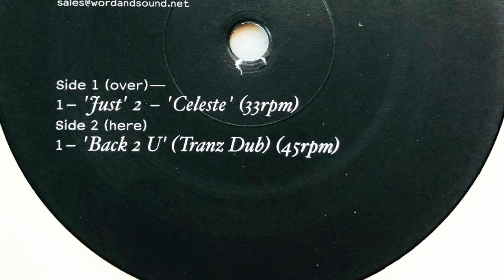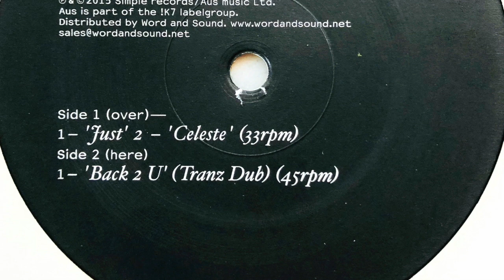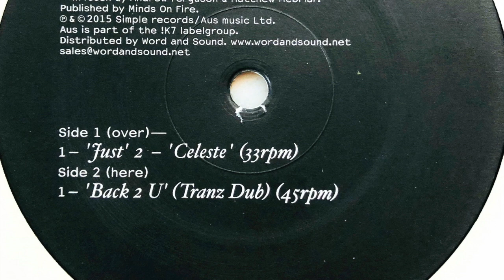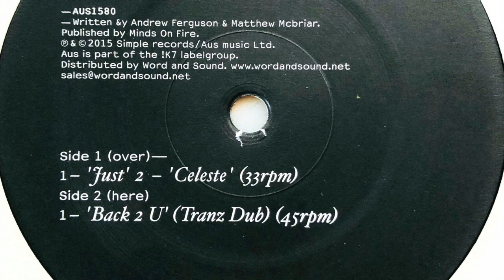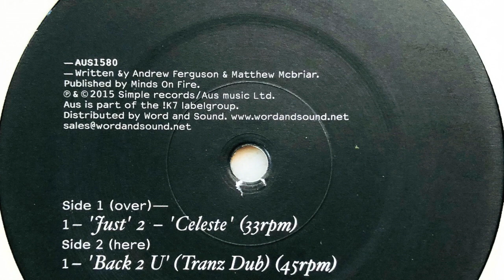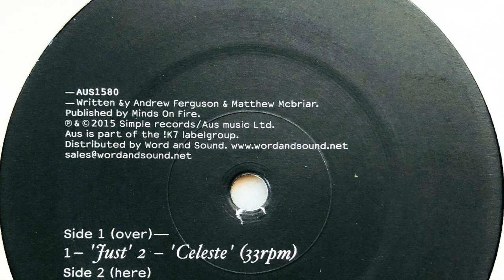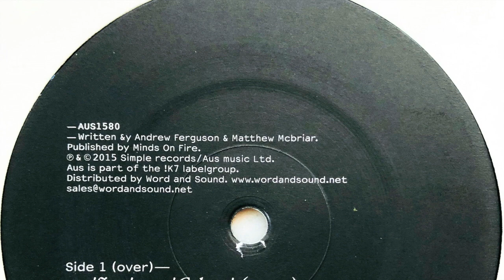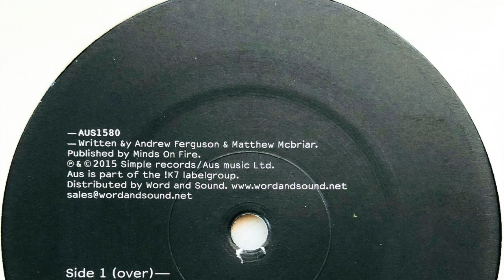Bicep • Back 2 U (Tranz Dub) (2015)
Members: Andrew Ferguson & Matthew McBriar
Profile: DJ and production duo from Belfast, Northern Ireland.
Together with Hammer (aka Rory Hamilton), they run the music repository Feel My Bicep.

Label: Aus Music
Cat. #: AUS1580
Format: Vinyl, 12", 33 ⅓ RPM, 45 RPM, EP
Release date: Jun 2015
Country: UK